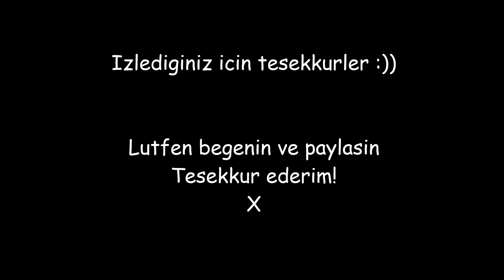YENI CIKTI | VLOG #150 | GUNLUK HAYAT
♥ BIZE YAZIN! ♥ Yasadiginiz sehirin kartpostallarinizi yada cocuklarinizin cizdigi resimleri bekliyoruz, hepsi buz dolabimiza asilcak ve vlogda gosterilcek! Adresimiz :
Postbus 9542
Postcode 1006 GA  AMSTERDAM
HOLLAND

Gunluk hayatimiza hosgeldiniz! :) Hollanda'da yasayan Turk bir aileyiz, kucuk bir bebegimiz var. Gunluk hayatimizi dunyayla paylasiyoruz ve her gun yeni bir video yayinliyoruz! Tesekkur ederiz! :) ♥

Resimler paylasiyoruz :)

Tugba: @tugba_ozturk_81
Ilhan: @ilhan_altinisik